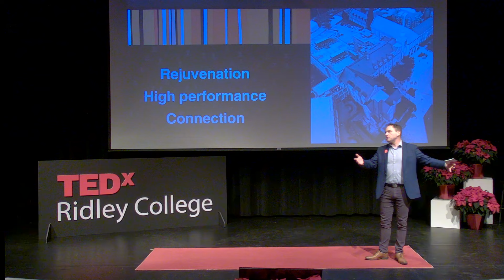A storekeeper's inspiration for feeling empowered | Tim Albrecht | TEDxRidley College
Thoughts lead us, thoughts inspire us to action. We have more power than we think we have. Tim leads a strong team of staff and volunteers at the Christian Benefit Thrift Shop in St. Catharines. This social enterprise supports the work of the Mennonite Central Committee, a worldwide organization that focuses its energies on relief, development, and peace.  Volunteers inspire him by living out the idea that “even if it feels small, do it anyway.” His work brings him great joy, allowing him to live out his passion for sustainability, creation care, and the development of people.
Tim is married to Deb. Together they have three adult children and are anticipating the arrival their first grandchild next year. They live in Welland, ON.  Outside of work you may find him performing on stage, with a community theatre company in Niagara, or working out with a few buddies in a converted garage/gym. This talk was given at a TEDx event using the TED conference format but independently organized by a local community.